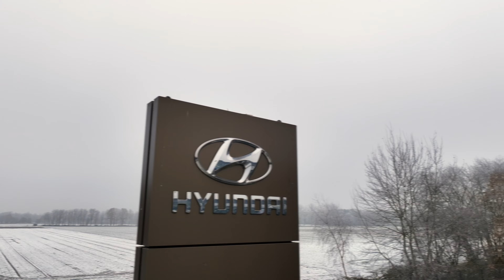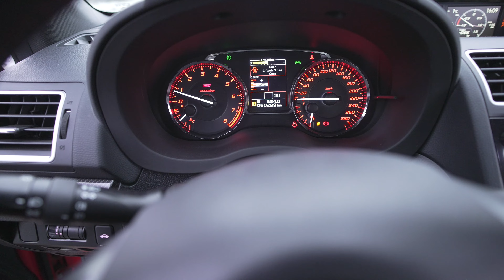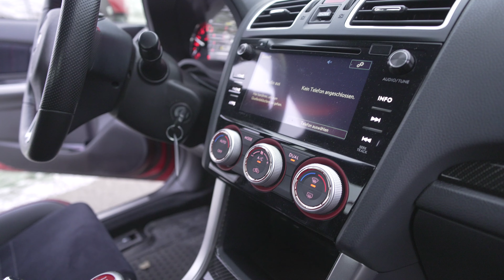SUBARU WRX STI @Wheels.86 stellt die Kiste vor.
Hier haben wir mit @Wheels.86  einen 300 PS Boliden vom Autohaus SIEMON in Salzbergen/Holsterfeld getestet. Das heißt Dennis hat getestet und wir haben gefilmt.  :-)
Wahnsinns Kiste mit ordentlich Dampf. wie immer bei Wheels alles kurz und knackig gehalten.. für weitere Infos fahrt ihr dann selbst nach SIEMON. Eigentlich die richtige Winterkiste da Allrad!!! :-)